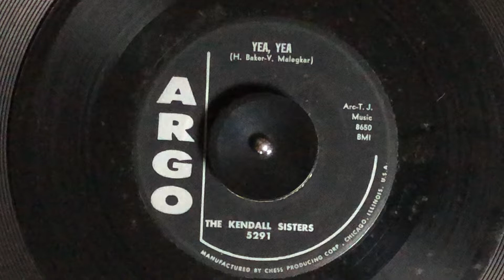The Kendall Sisters 45rpm ARGO 5291 Yea, Yea 50s Teen Polly&Dolly Baker-Malegkar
if you’re interested in my 78rpms, please
visit.